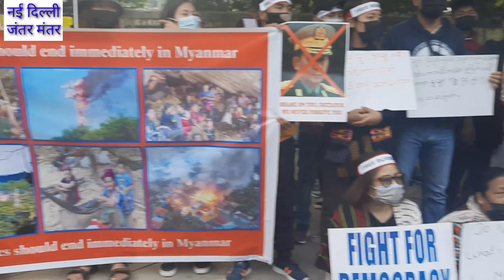बर्मा, म्यामार के लोगो को बचाने के लिए विशाल धरना प्रदर्शन....